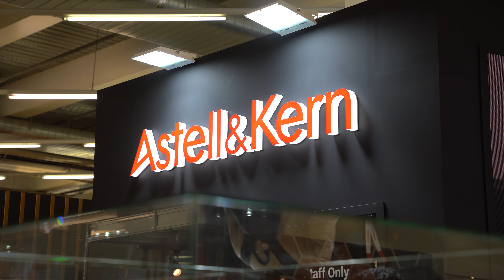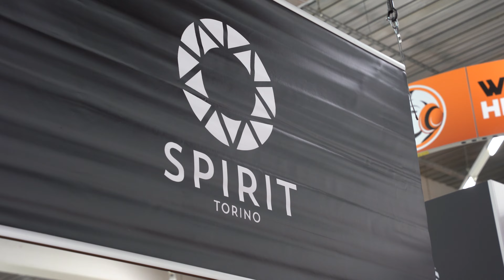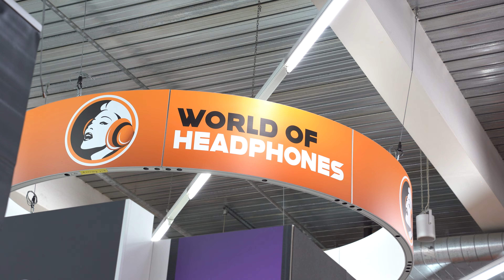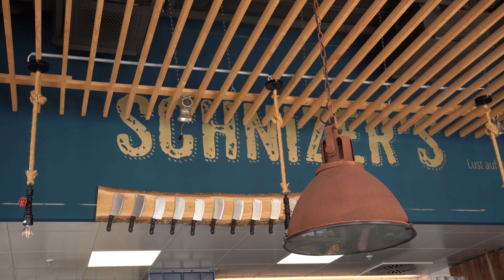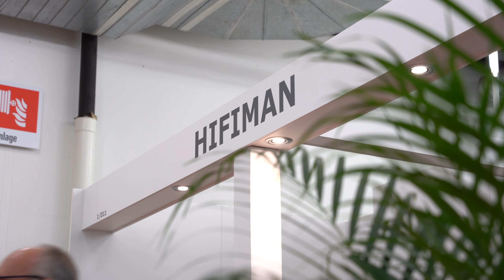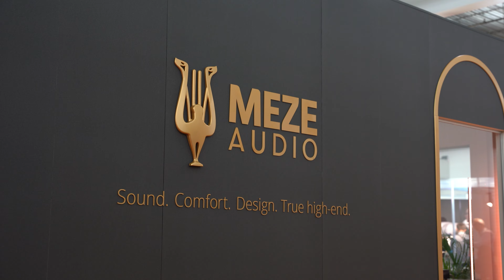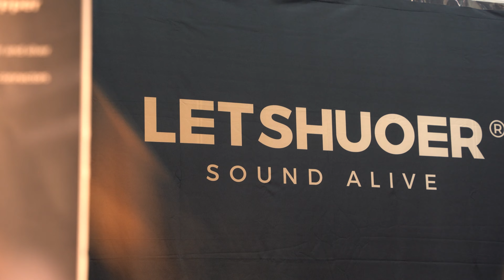The Munich high-End documentary 2023.￼ Welcome to the biggest hi-fi audio show in the world.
A comprehensive documentary covering Munich, high end.
Across the span of four days, we cover the best in  audio in the hi-fi world, chat to designers, engineers and manufacturers about the latest  in:

DAC, amplifiers, speakers, headphones,  iems, cables, and everything in ￼ between ..

We pick the brain of the sum of the best audio engineers in our industry , in-depth chat with Dan Clark, from Dan Clark, audio. ￼ Antonio  MEZE, jhon francs from Chord.  catching up with some of  our fellow  YouTubers at the show.￼

featuring

Early reviews and the link to the audio lounge private telegram chat can be found here:

The CMA Podcast:
You can access this podcast on Apple Music, Spotify and here!

Chapters:

0:00 Intro: The ￼ journey through London & arriving at Munich
01:47 Sennheiser HE-1 Orpheus: an in-depth chat about its history
08:13 DCS Booth Ft Bartoc & Lina stack with the Yamaha flagship headphones
16:16 Audeze Booth: A chat about the MM-500 and their other open back  planers￼
17:4p Spirit Torino
24:27 ZMF
25:20 Interview with Zac Mehrbach
29:50 RAAL Booth CA-1A
33:37 Ultrasone
37:22 Feliks Audio: A quick chat about the envy tube amplifier
39:52 Rockna: An in-depth chat about the wavedream DAC and future products
40:53 IFI Booth Ft the mighty Phantom energiser amplifier
41:46 I-Can Signature
42:23 Chord Electronics Booth: A chat with John Franks about the ultimate amplifier and chords history
￼￼45:57 Dan Clark Interview. An in-depth analysis of frequency, response, subjective, listening and headphone design
01:01:47 Walk-n-Talk with Zeos Pantera
01:07:12 Hifiman ￼ Shangri-La Senior and an in-depth chat about its history
01:12:05 Meze Audio
01:13:42 Antonio from Meze. A discussion of the industry, audio, and a hobby
01:14:51 109 Pro
01:21:23 Letshuoer and a chat about the excellent  Cadenza
01:24:48 Ferrumck: An in-depth discussion about the latest DAC
01:29:49 Camerton Audio. The Binom ER
01:32:28 A summary of Munich high end, and everything that stood out. Preparing for Canjam London 2023